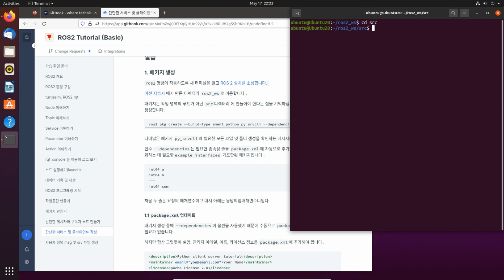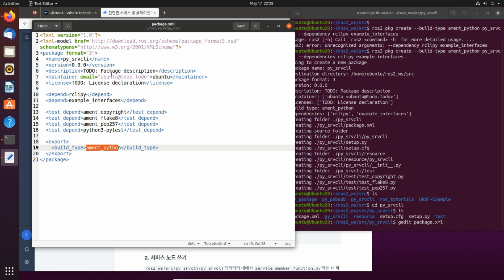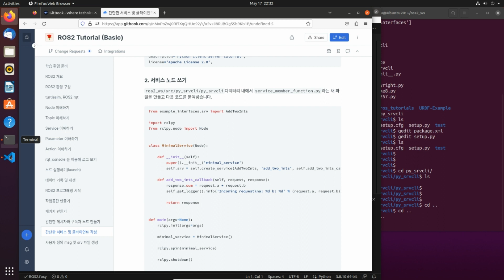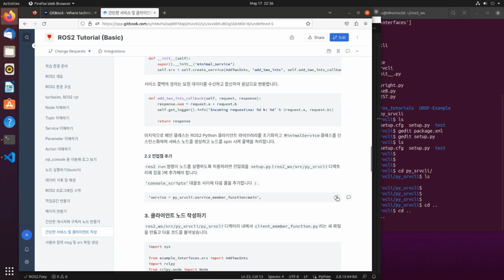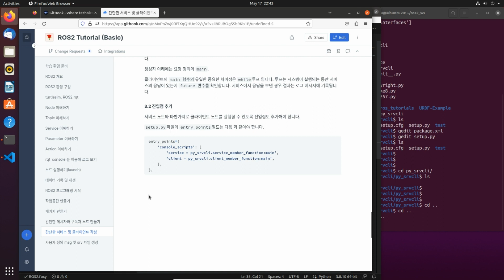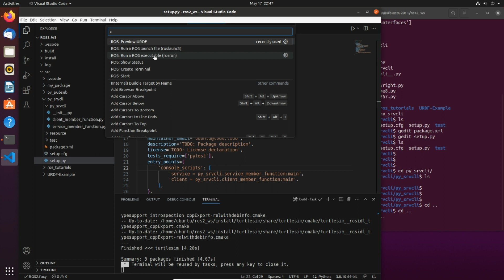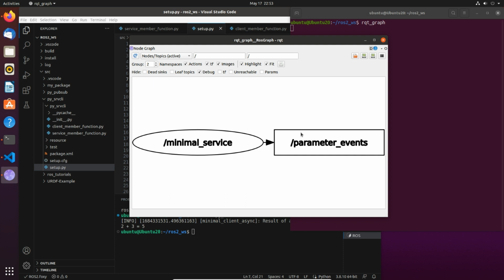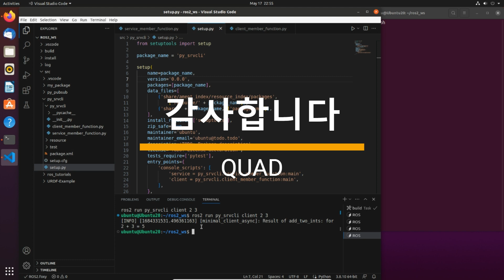ROS2를 배워보자 - 14.간단한 서비스 및 클라이언트 작성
이번 시간에는 간단한 ROS2 서비스와 클라이언트 프로그램을 작성해 보겠습니다.

교재는 Foxy ROS2 Tutorial 공식 문서를 참고하세요. (크롬 브라우저에서 한글 번역을 사용하시면 편리합니다)

Q250-V2 드론은 자율주행 연구용으로 최적화 된 드론 입니다.

자율주행드론 개발 전문가 과정 (온/오프라인)

추천 FC
Matek H743-Slim V3 (고급자용)